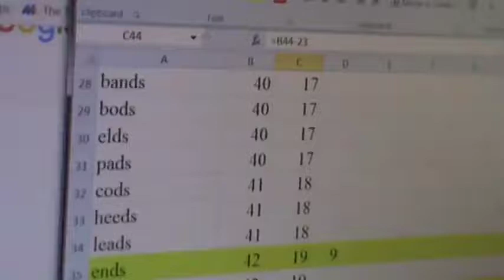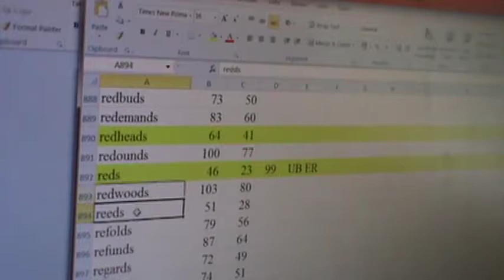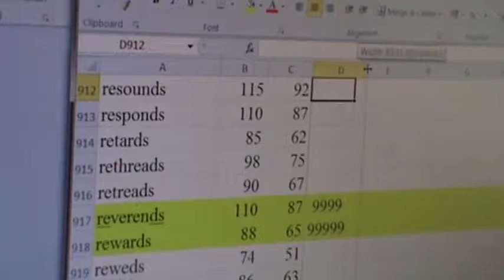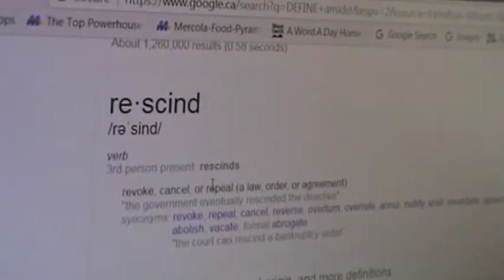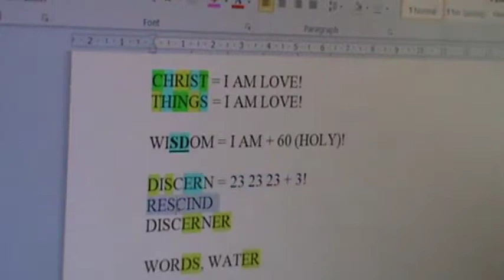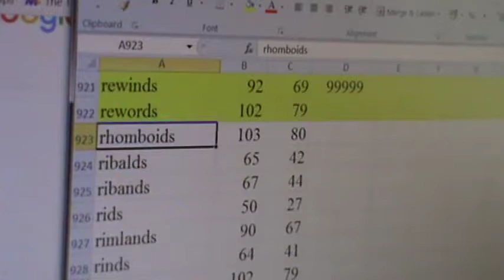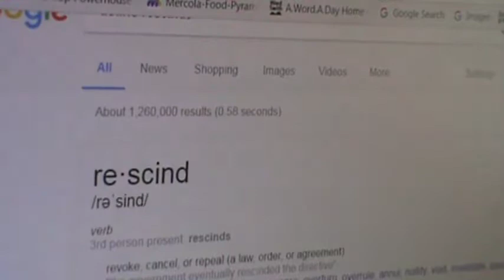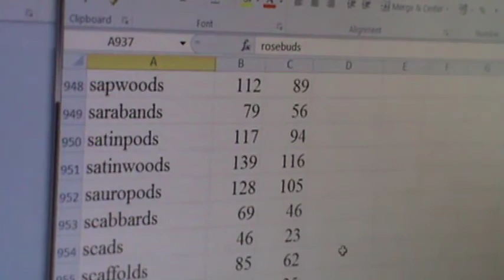M2U05768, I AM FINDS!